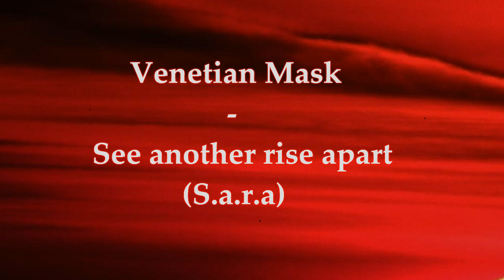Venetian mask - See another rise apart (S.a.r.a.)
This is our first live recording for our upcoming demo!

~ Lyrics ~

take your soul
above the sun
there ll be no time
or love
nor death

she dance
all around
a jubilee
her feet won't touch the ground

and...
the night will end
our last
night out here
but we will
be together for
as long there is
no time
out here